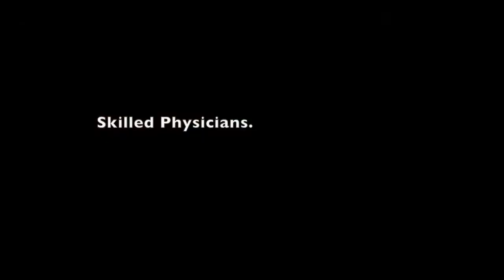Garnet Health Medical Center's Dr. Nader Okby Discusses Tumor Site Development Program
Dr. Nader Okby, Medical Director of Tumor Site Development and Laboratory Services, explains the Tumor Site Development program and the benefits of the multi-disciplinary approach taken by medical experts and the latest cancer-fighting technology available from screening through treatment and to survivorship.